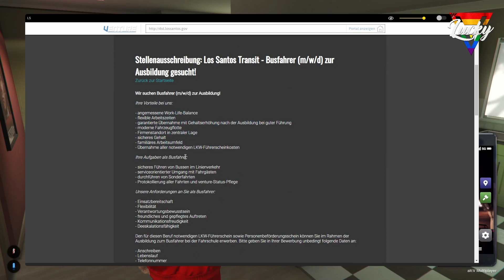Life of Henry McCarty - Folge 2 - Bewerbung als Busfahrer